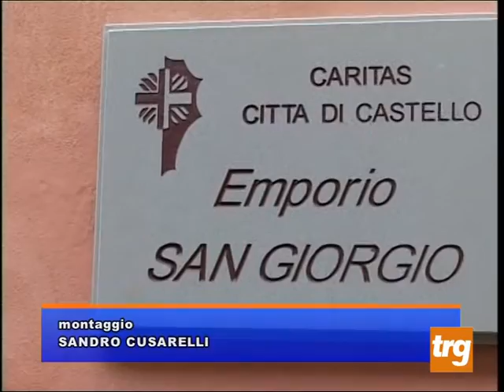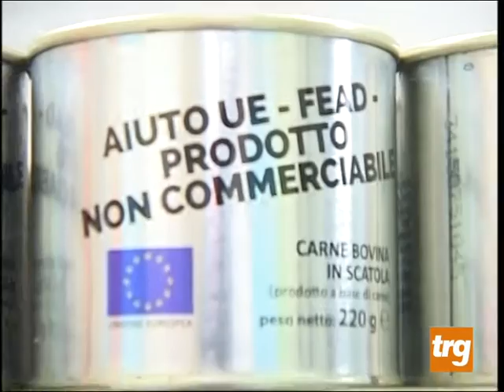Citta' di Castello. Aiuti per l' Emporio San Giorgio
Citta' di Castello. Continua la solidarieta' per l'Emporio San Giorgio